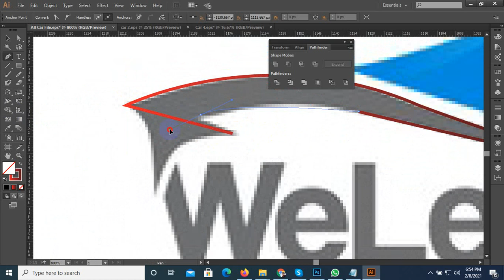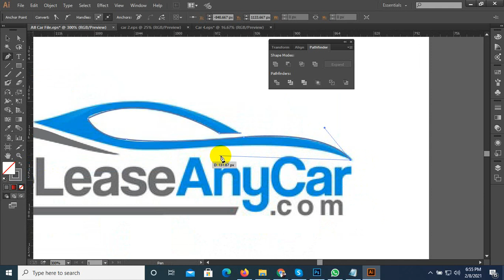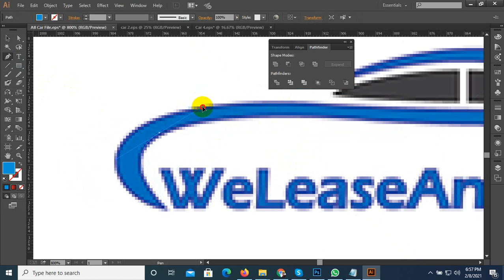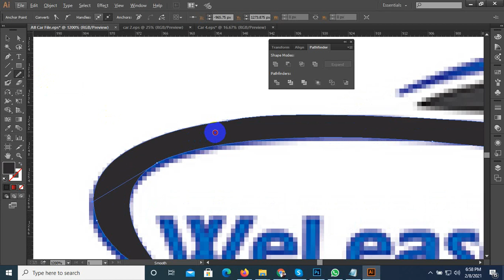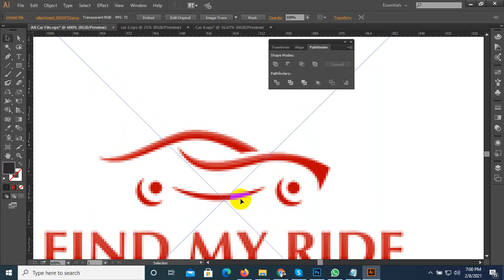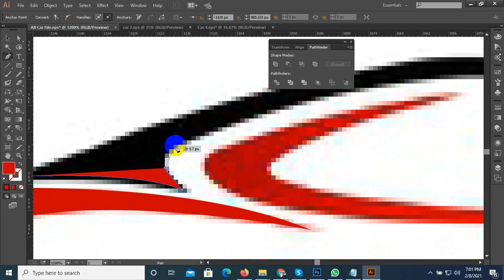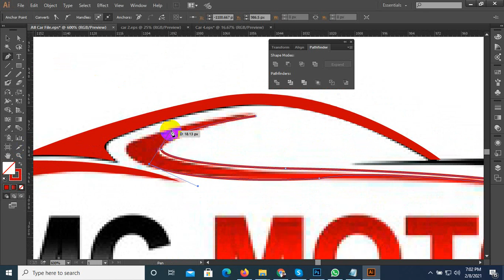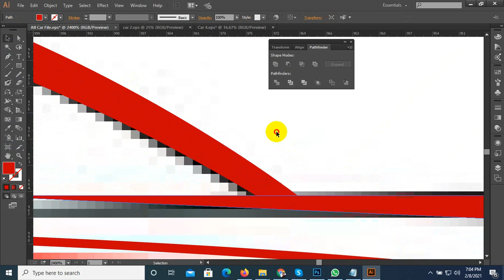Car Logos | All Car Company Logos 2021